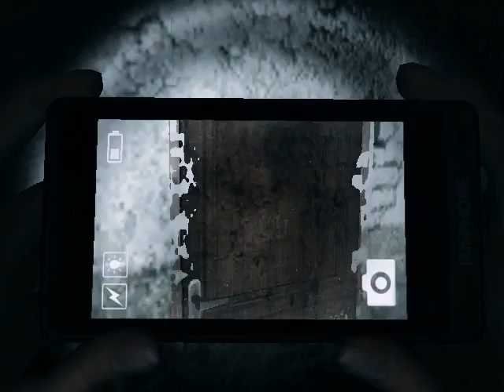Kyro plays Dreadout Act one Finalle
The game crashes by the end but it doesn't mess with any important details... we will re-upload this series when we get a better mike and upload new walkthroughs while we wait for the second act.